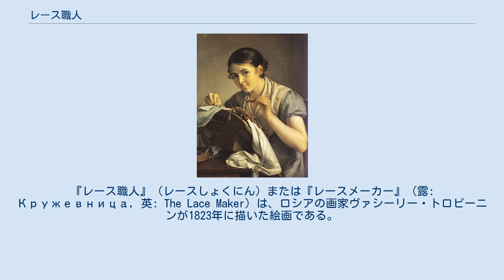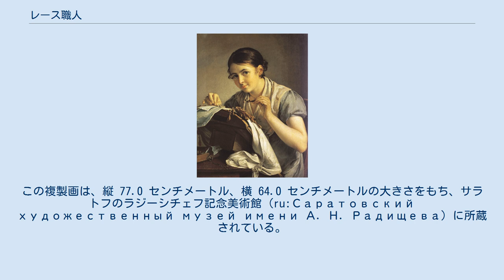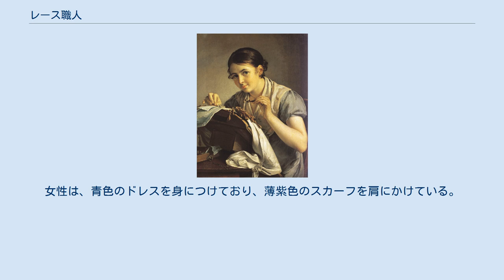レース職人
『レース職人』（レースしょくにん）または『レースメーカー』（露: Кружевница, 英: The Lace Maker）は、ロシアの画家ヴァシーリー・トロピーニンが1823年に描いた絵画である。
『レースを縫う女』とも。
 キャンバスに油彩で描かれている。
縦 75.5 センチメートル、横 59.7 センチメートルの大きさをもつ。
モスクワのトレチャコフ美術館のホール13に所蔵されている。
肖像画に分類される。
ロマン主義に属する。
 1823年、トロピーニンは農奴の身分から解放され、モスクワで本作を製作した。
同年、トロピーニンは、本作の他に “Нищий старик” および “Портрет гравера Е. О. Скотникова” の計3作品を芸術アカデミーの評議会に提出する。
これにより、アカデミー会員になることが約束される。
1824年、トロピーニンは別の肖像画を製作し、アカデミー会員の称号を得ている。
1827年、芸術アカデミーの展示会で本作が展示される。
1834年、本作が慈善家フョードル・プリャニシニコフ (ru:Прянишников, Фёдор Иванович) のコレクションの1つとなる。
 1925年にトレチャコフ美術館の所蔵となる。
トロピーニンは、複製画を何度か製作している。
1824年に製作された複製画は、縦 76.2 センチメートル、横 61.0 センチメートルの大きさをもち、ニジニ・ノヴゴロド州立美術館 (ru:Нижегородский государственный художественный музей) に所蔵されている。
1820年代に別の複製画が製作されている。
この複製画は、縦 77.0 センチメートル、横 64.0 センチメートルの大きさをもち、サラトフのラジーシチェフ記念美術館 (ru:Саратовский художественный музей имени А. Н. Радищева) に所蔵されている。
本作の女性は、ニコライ・カラムジンによる1792年の小説『哀れなリーザ』のヒロインとしばしば関連づけられた。
 レースを編む仕事をしている若い女性が、鑑賞者のほうに目を向けて微笑んでいる。
本作は、特定の人物をモデルに描かれたものではなく、どこにでもいるような一般的な人物像が描かれている。
画面上部の左右両端や下部のテーブル付近が、少し暗くなってはいるが、画面は全体的に明るい。
画面手前には、裁縫箱やはさみが描かれている。
女性の髪は、黒色をしており、カールしている。
女性は、片方の手でピンを刺しており、もう片方の手で木製のボビンを持っている。
女性は、青色のドレスを身につけており、薄紫色のスカーフを肩にかけている。
彼女は、イヤリングをつけている。